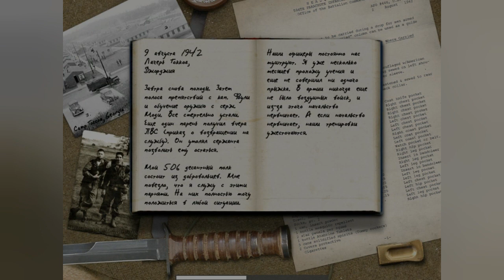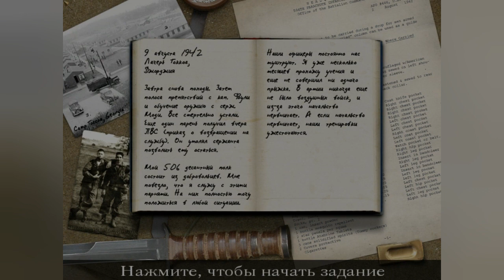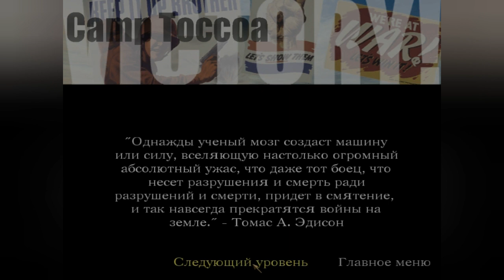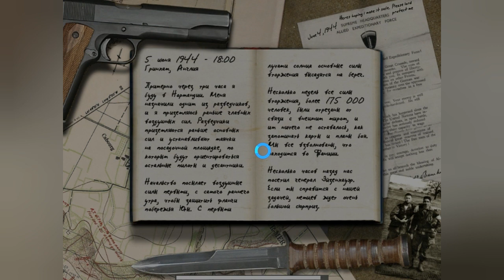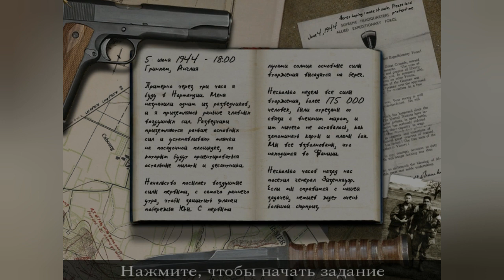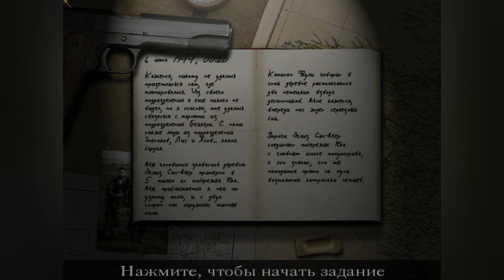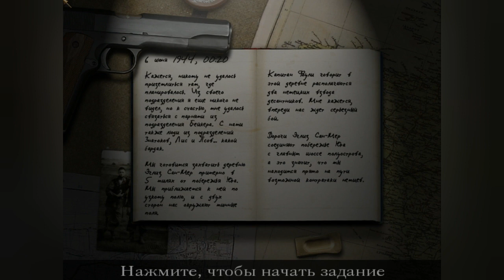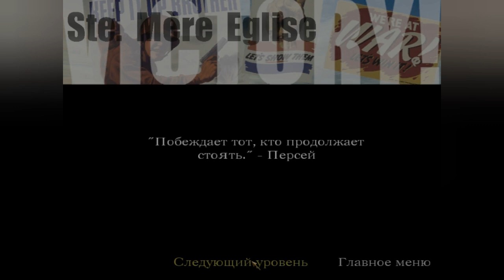Перезагрузка Call of Duty. Сложность Обычная. Часть 1.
Второе прохождение Call of Duty, на сложности обычный.